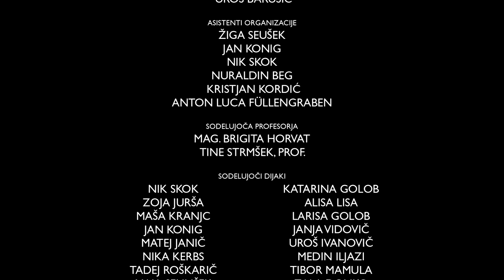Film Smoothie - Lajf za Tretjo! - One Shot Film (2017)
Lajf za Tretjo!, igrani, one shot film, 2017

Igra: Taja Grifič Žvikart
Režija: Špela Štrucl, Uroš Barušič
Kamera in Montaža: Vladimir Obradović
Zvok: Kristjan Kordić
Organizatorji: Špela Štrucl, Taja Grifič Žvikart, Vladimir Obradović, Uroš Barušič
Asistenti organizacije: Žiga Seušek, Jan Konig, Nik Skok, Nuraldin Beg, Kristjan Kordić, Anton Fullengraben

Glasba:
Tvoja mama - Male laži
Šolski band - Jam in the school

Mentorji za glasbo: Vid Turica, Karin Zemljič, Alja Šulič
Produkcija glasbe in mix: Andrej Korelič - Studio Glas podzemlja
(Več info o glasbi v odjavni špici filma)

Mentorji filmske delavnice: Miha Šubic, Mitja Mlakar, Mojca Pernat

Film je nastal na filmski delavnici v organizaciji III. gimnazije Maribor pod mentorstvom filmskega društva Film Factory.

III. gimnazija Maribor